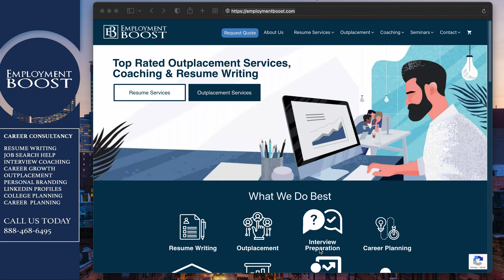I'm Not Standing Out In A Team Environment. What Do I Do? [Question Submission]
Team dynamics, especially for entry-level or greener professionals, can often be difficult to navigate in a professional setting. Teamwork, team building, team collaboration can all be terms that induce anxiety for individuals not ready to excel in these settings.

On the flip side, team environments aren't always conducive to the best work for some individuals. The key is understanding how you work best and maximizing your environment for your work style.

Professional teamwork is a lot like group projects at school, where not all the work gets divided up equally, and credited isn't always dished out equally. Understanding how your work is, and whether its standing out, can be the difference between moving up in your organization or needing to change jobs. It's all about perspective, and getting a clean look at what exactly is happening.

If you need help navigating your career and are interested in career advancement, check out